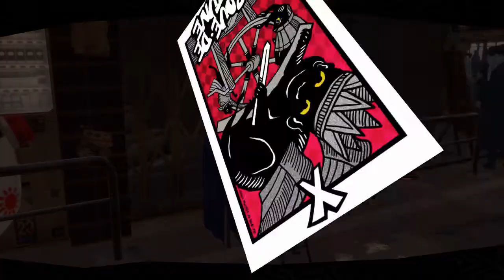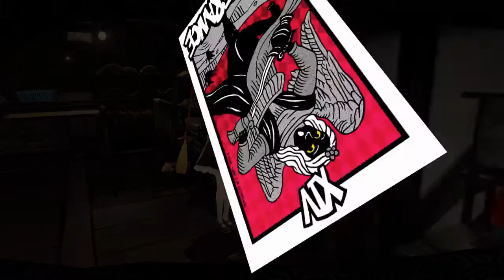Omega Plays Persona 5 Royal episode 49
More socializing...  (can you tell these descriptions are struggling.)